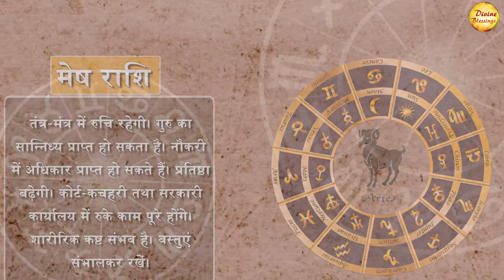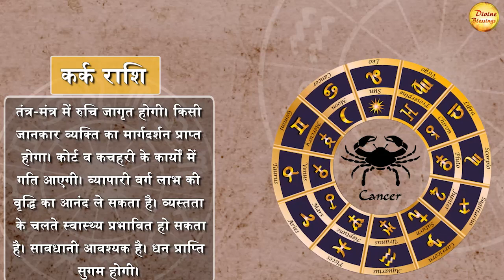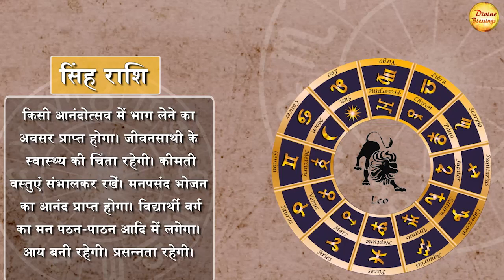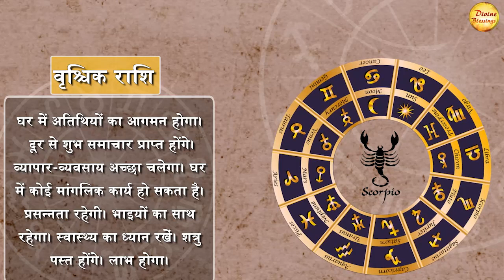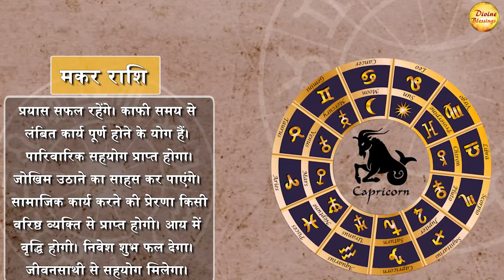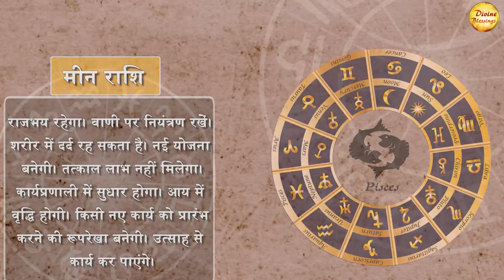आज का राशिफल 31 JANUARY 2024 || क्या कहते हैं आपके सितारे